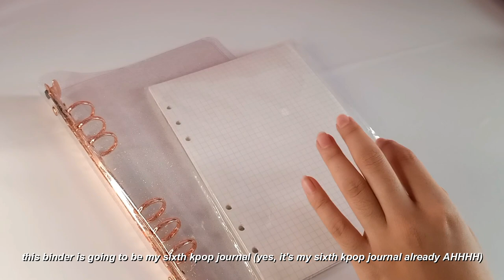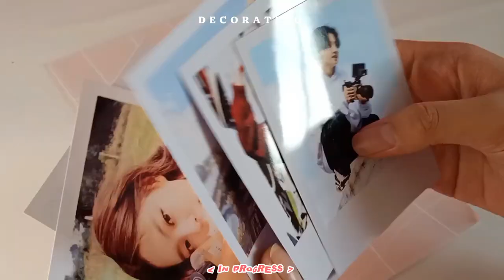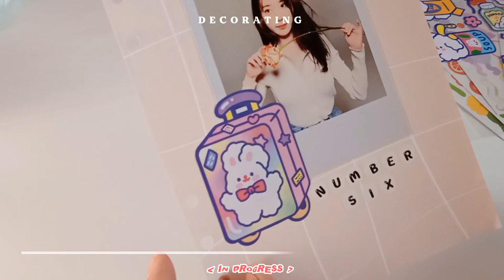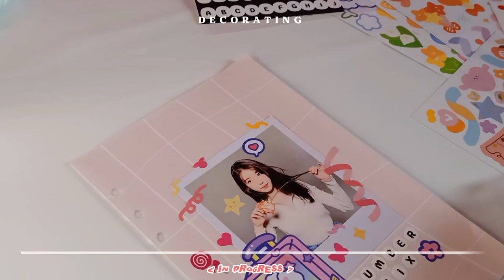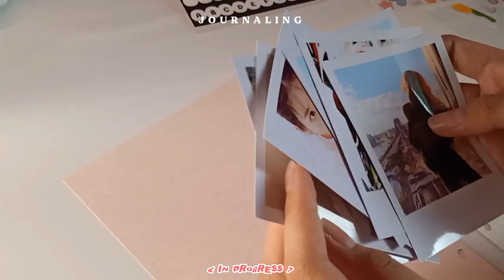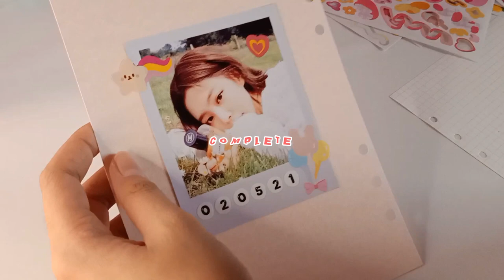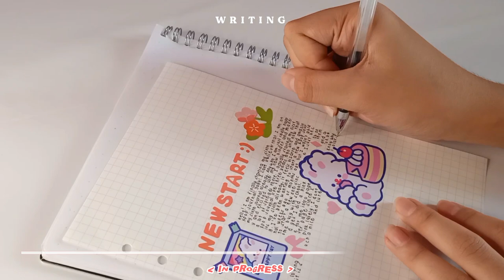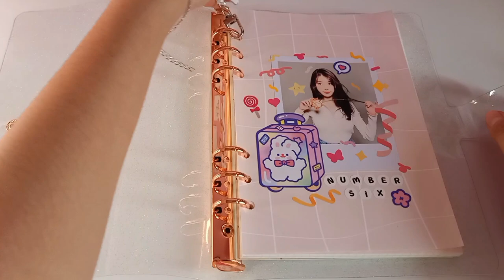🍡 setting up my new A5 six ring binder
Hello! This video is just me setting up my new A5 six ring binder📒. This binder is going to be my sixth kpop journal (yes, it's my sixth kpop journal already AHHHHH). Now that I finally set up my new binder, please look forward to new kpop journal with me videos😊

love,
    milkyjin ♡

so I just found a CHEAPER A5 Rose Gold 6 ring binder on shopee🤦‍♀️ this one also has good reviews and it's way more cheaper